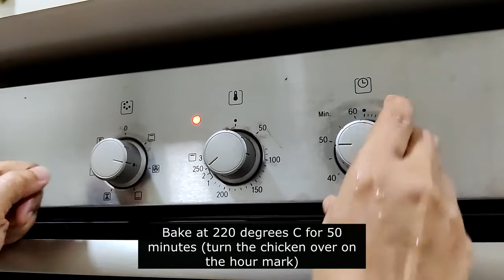Whole Roast Chicken and Vegetables - chicken roast, healthy grilled chicken, italian herbed chicken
Learn how to make Whole roasted Chicken and Vegetables. Super easy to make and very healthy! Have it for dinner with Garlic Bread/dinner rolls ❤️

Ingredients:

Whole Chicken - 1 to 1.5 kg
Salt - to taste
Pepper - 2 tablespoons
Lemon Juice - 1 tablespoon
Italian Herbs Spice Mix - 2 tablespoons
Dried thyme - 2 tablespoons
Ginger Garlic Paste - 1 teaspoon
Sweet Chilli Jam - 1 tablespoon
Paprika Powder - 1 teaspoon
Softened Butter -  2 tablespoons

Vegetables:

Halved Potatoes
Chopped Beans
Diced Carrots
Diced Green Peppers
Diced Onions

Make sure to use chicken with skin to get a crispy coat and marinade for atleast 1 hour.

Happy Cooking! ❤️

RITZ EATZ --- FOOD FROM THE HEART ❤️